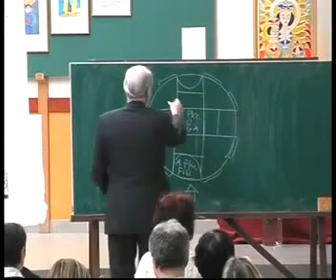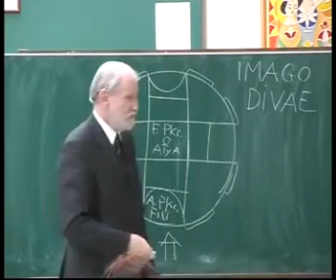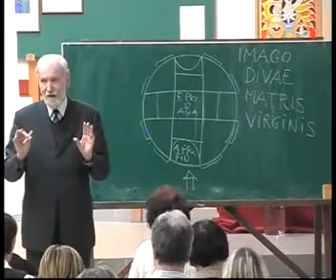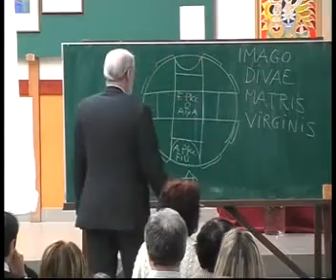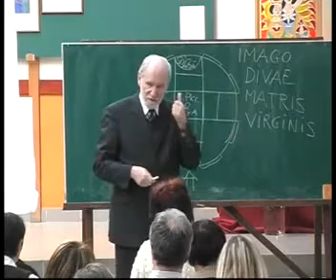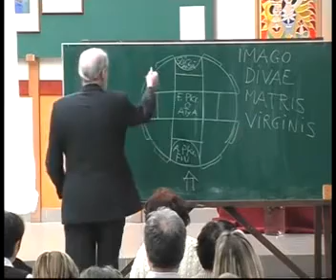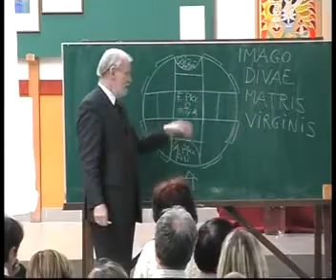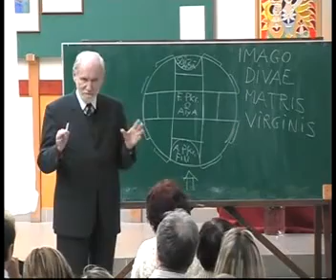Pap Gábor - A Magyar Szent Korona zománcképei 03.avi